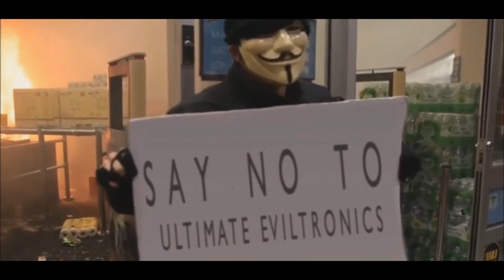Project Zero Hour - Official Trailer 1 [HD]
A series that's ahead of its time.